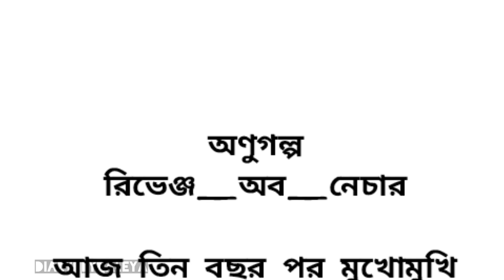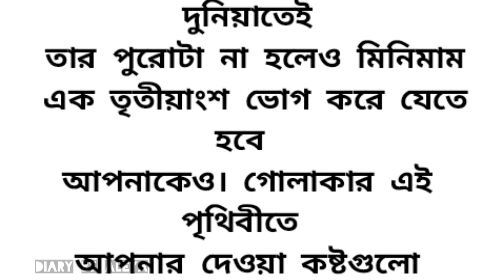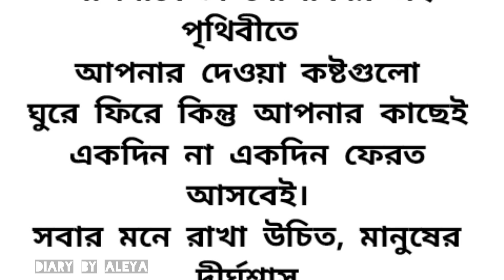রিভেঞ্জ_অব_নেচার🌿অসম্ভব সুন্দর ইমোশনাল গল্প || heart touching emotional & motivational story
অণুগল্প
রিভেঞ্জ_অব_নেচার
সংগৃহীত।